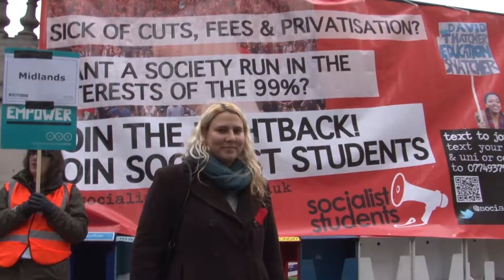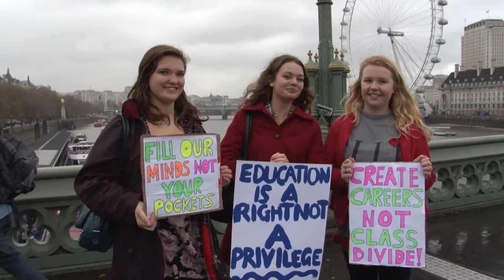Socialist Students on the NUS national demonstration 21 November 2012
Socialist Students on the NUS national demonstration 21 November 2012 in central London. Includes an interview with Claire Laker-Mansfield, Socialist Students national organiser.